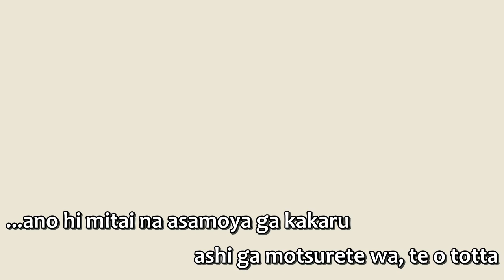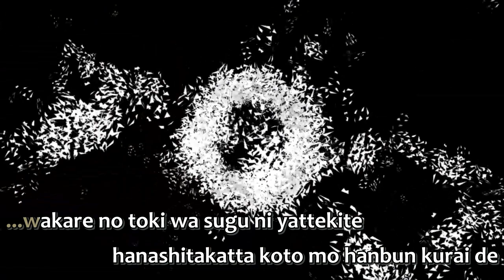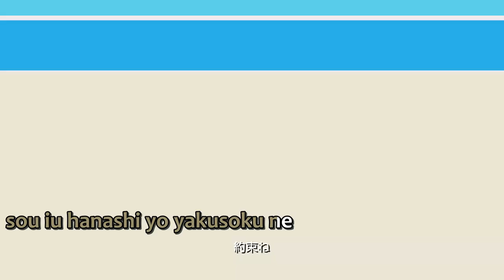[Karaoke | on vocal] Fairytale, [buzzG]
Fairytale,
Music & Lyrics: buzzG
Illust & Comic: HERO
Movie: Otori / 大鳥
Guitar: YUUKINGDOM
Bass: Kei Nakamura
Engineering: tomoboP
Vocal: Gumi